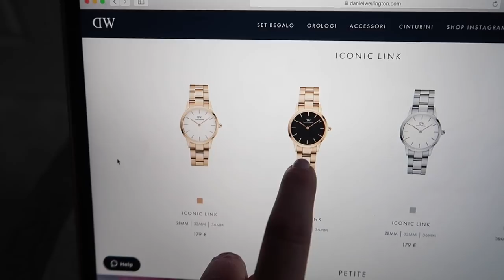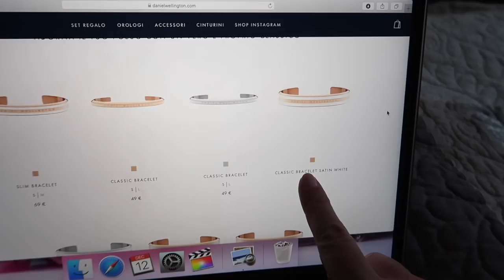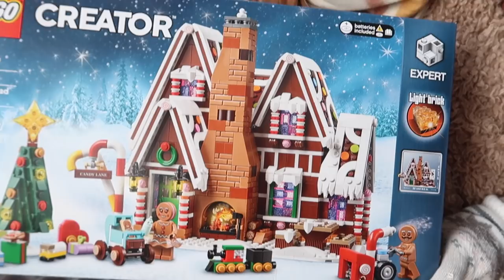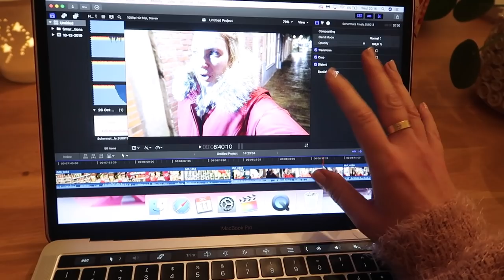SHOPPING NATALIZIO IN OLANDA!